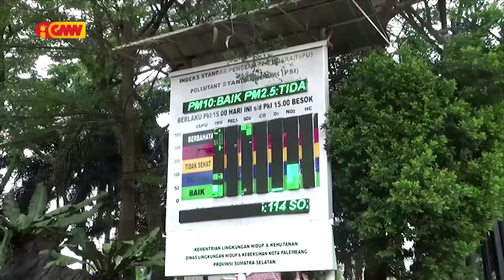ASEAN NEWS - 13 October 2023